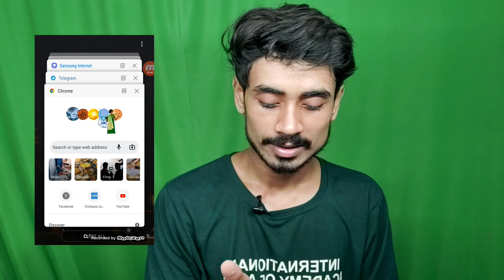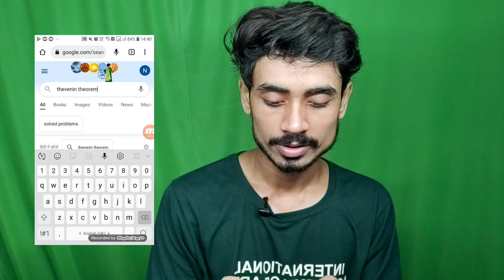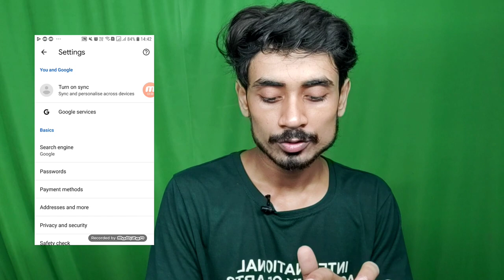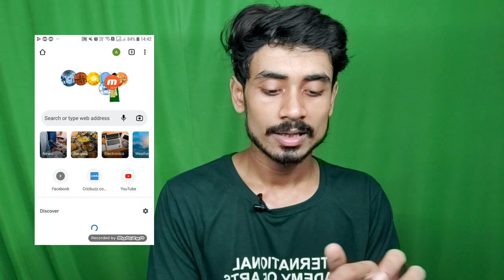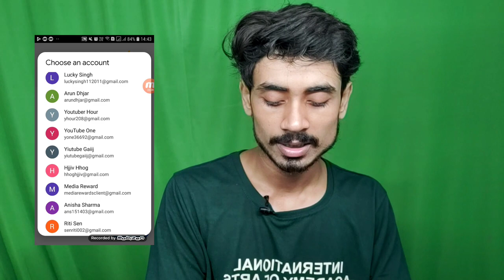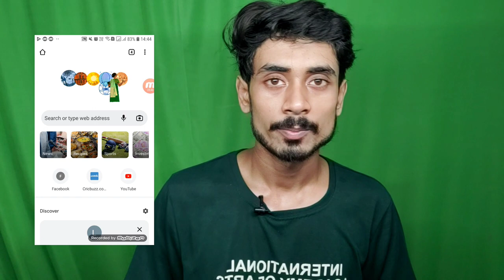The Panel Station | Survey website ke multiple account kaise banaye 😳 | Survey jobs for students